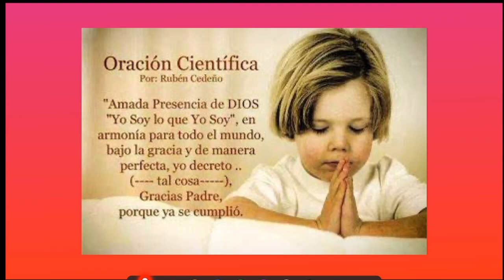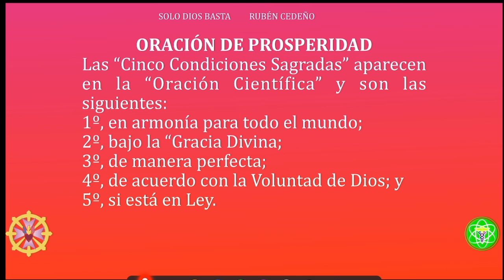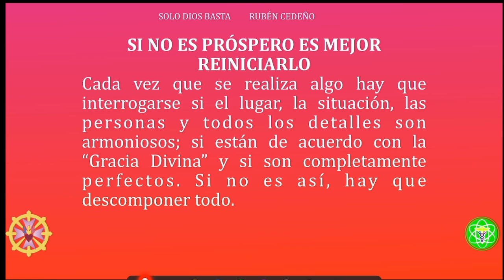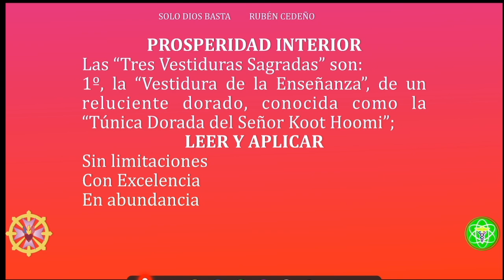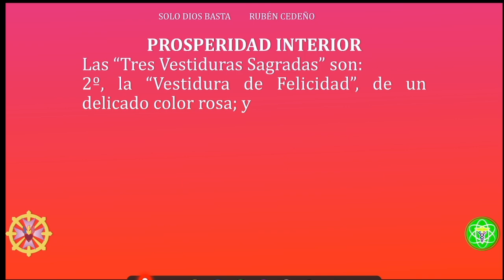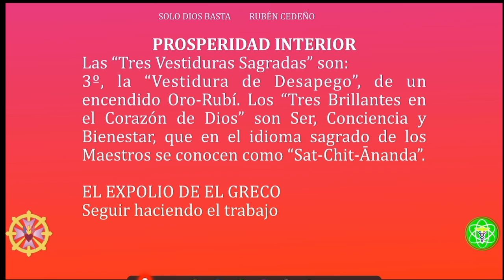ORACIÓN DE PROSPERIDAD| Solo Dios Basta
Unirse a este canal para acceder a sus Audiolibros:
Imparte Román R Calápiz desde Mexicali, Baja California, México
🔴🎙TRANSMISIONES DIARIAS  en:
ht.ly/fuTt30rvfRL